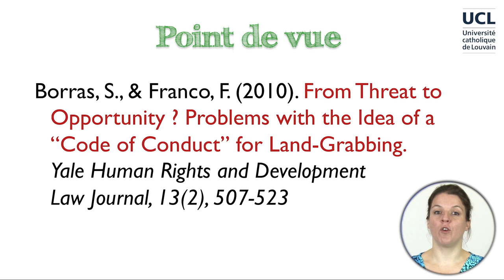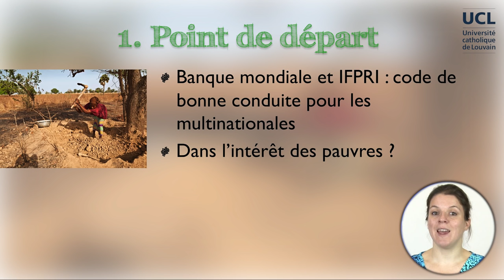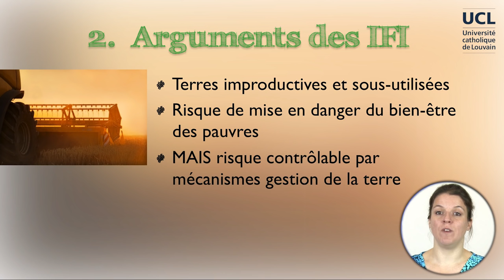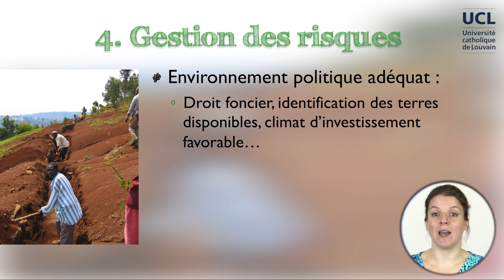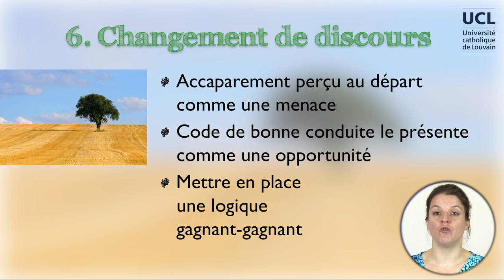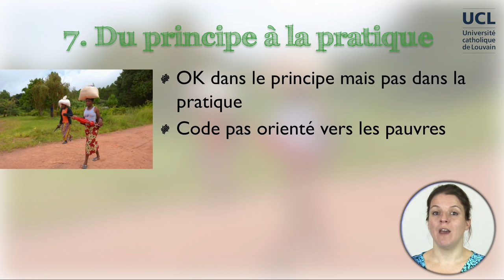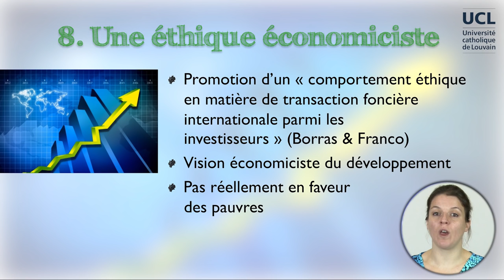2A-10 Les limites du code de bonne conduite